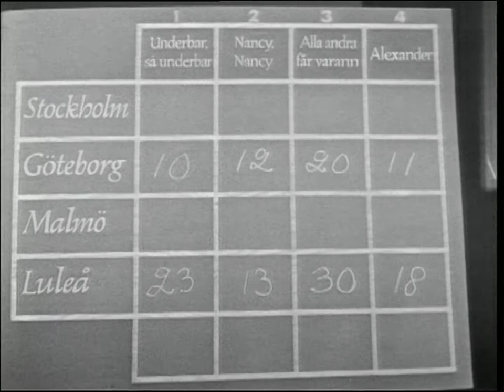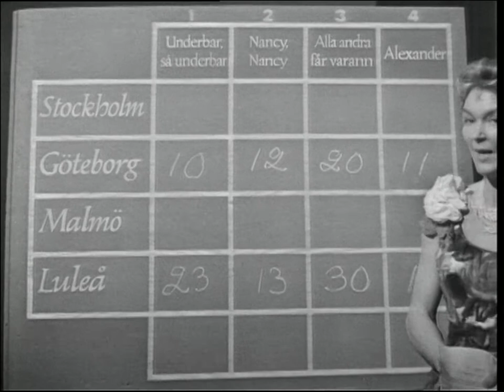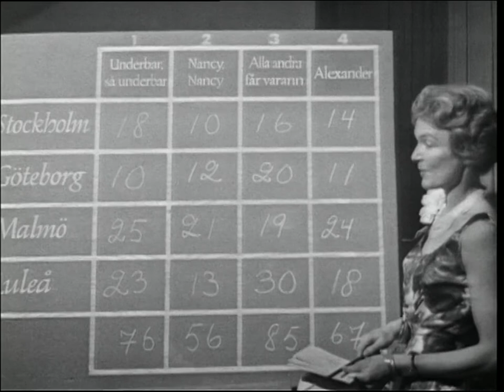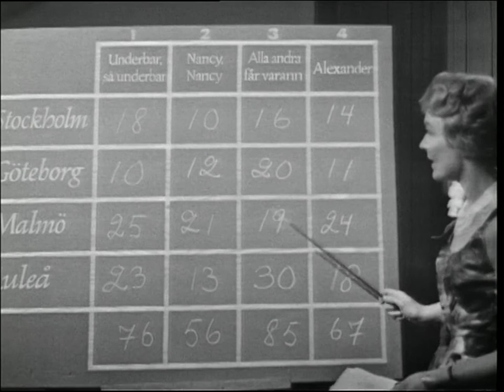🇸🇪 Melodifestivalen / Svensk final 1960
Melodifestivalen 1960, eller Eurovisionsschlagern - Svensk final/Schlagerfinalen, var den tredje upplagan av musiktävlingen Melodifestivalen och samtidigt Sveriges uttagning till Eurovision Song Contest 1960.

Finalen hölls den 2 februari 1960, där melodin "Alla andra får varann", framförd av Östen Warnerbring och Inger Berggren (varsin gång) vann genom att ha fått högst antal poäng av jurygrupperna. Formatet med åtta semifinaler à två bidrag per semifinal samt en slutgiltig final behölls, med förändringen att man inför finalen höll en extra final som utsåg fyra finalister.